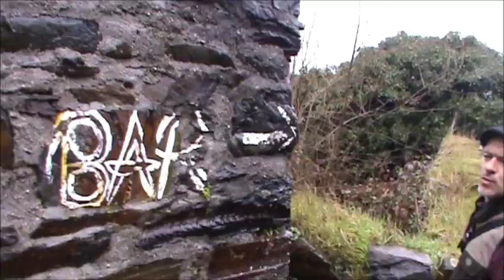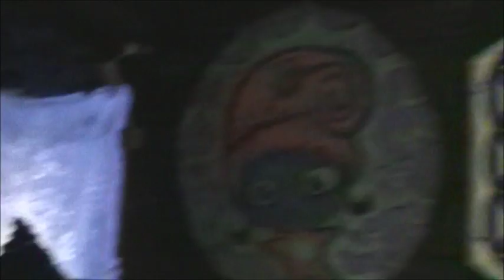Les Chansonniers Lorrains - Cold Winter Tour 17 Ep9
9eme épisode de la tournée musicale de deux troubadours chansonniers Lorrains.
RohanDim's Cold winter tour 2017.
De la France au Portugal, d'Est en Ouest, de la Lorraine à la Bretagne le long des canaux, rivières et fleuves en passant par la Vendée, les Landes, à travers l'Espagne jusqu'au sud du Portugal.
De Mirecourt à Costa de Caparica.